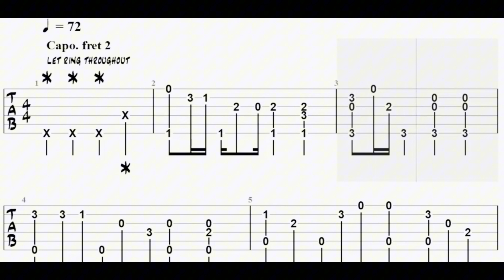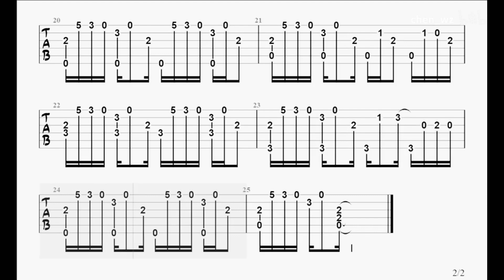Sa vào nguy hiểm (悬溺) | Guitar solo 懸溺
悬溺/ Cát Đông Kỳ  懸溺